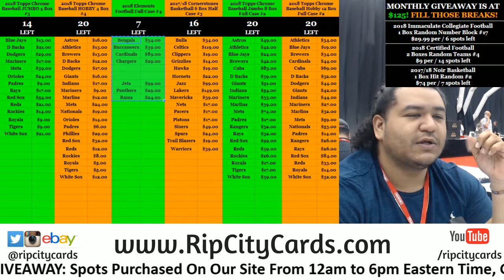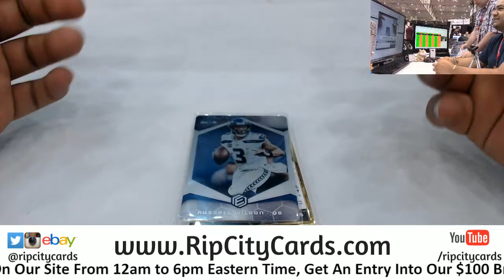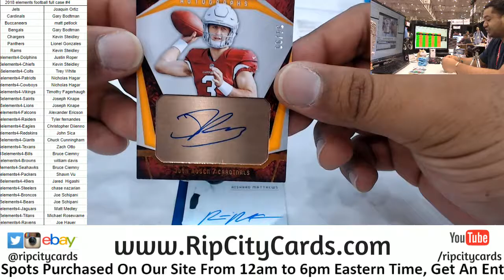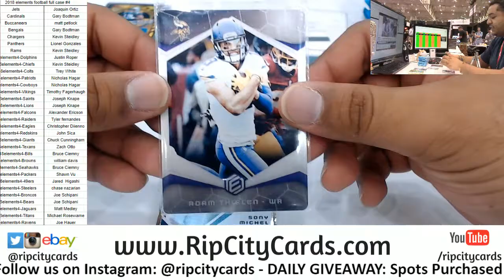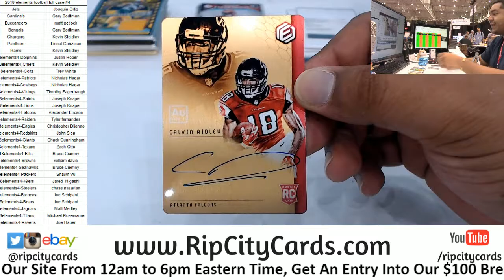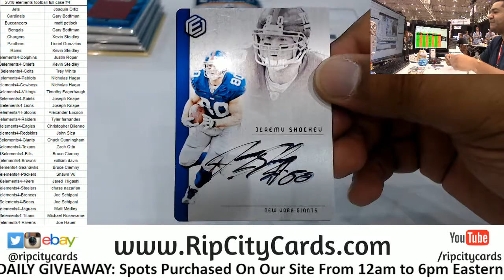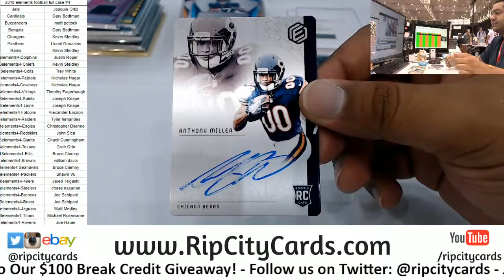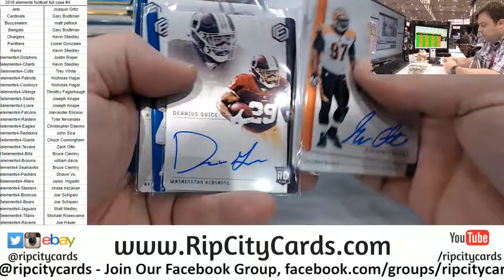2018 Elements Full Case Break #4 RCC